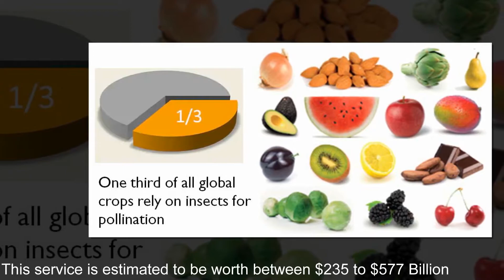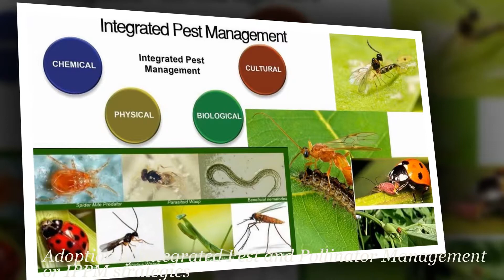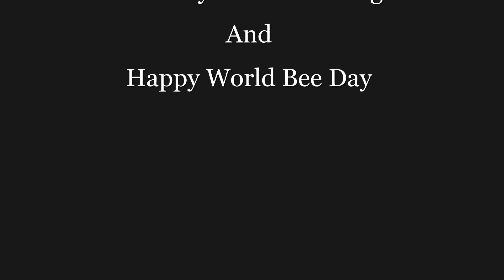World bee day Final with pics 18 May 2020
The world Bee day - celebrated on 20 May each year, is to acknowledge the role of bees in the production of our food and maintenance of ecosystem functioning. For bee enthusiasts and conservationists, it is a day to create awareness to the public and advocate for the welfare of these little creatures. This means getting out of one's comfort zone. Today, I took the challenge to deliver the message to the world in Swahili for our Kiswahili language users and enthusiasts. The video has English subtitles.